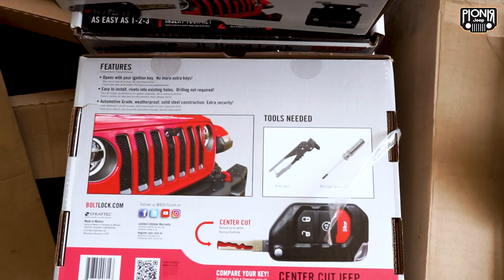BARANG-BARANG JEEP AMERIKA PERTAMA YANG MASUK DI TAHUN 2022 || PIONIR JEEP